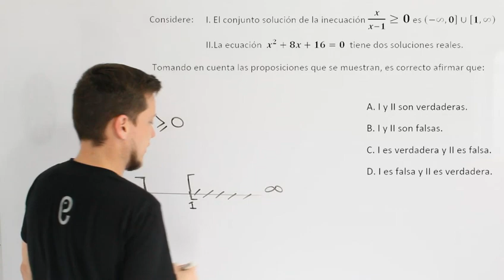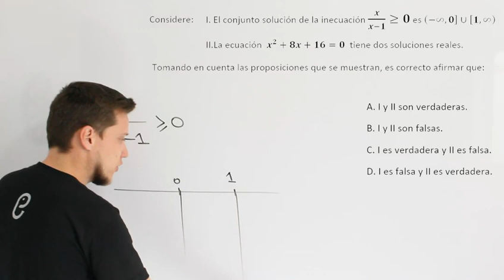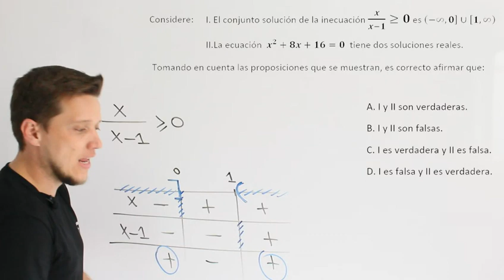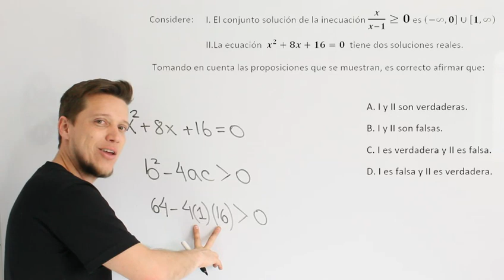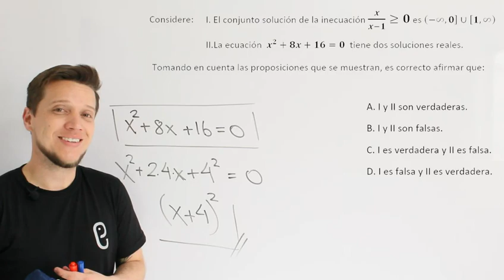🐘 Álgebra Ejercicio 50 🔥🚀